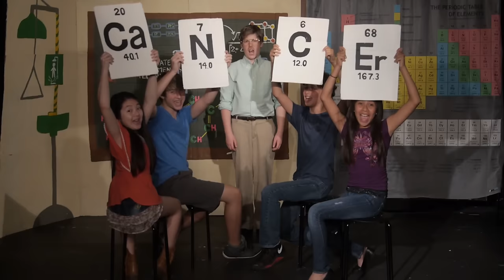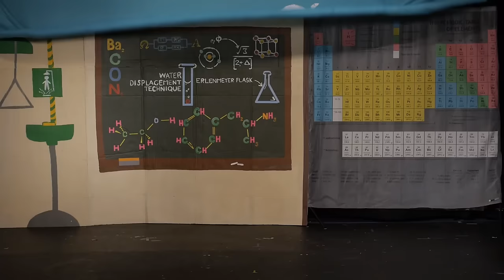Breaking Bad: The Middle School Musical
A musical recap of "Breaking Bad" Seasons 1-5 with a prediction on how the series will end.  What do YOU think will happen in the final season?

Director of Photography: Benjamin Eck
Edited by Brian Jaggers, Benjamin Eck
Additional Camera: Jason Inman
Production Coordinator: Kendall Kanoa Hawley

Starring:
Logan Gould as Walt
Logan Prince as Jesse
Delaney Joy as Skyler
Zack Shires as Hank
Kyle Villalovos as Gus
Jackie Radinsky as Walt Jr./Hector/Kid
Panu Yang as Blue Rock Candy
Max Reuther as Kid on bike/Chicken
Isabella Juarez as Kid/Chicken
Lincoln Neal as stagehand
Lilly Neal as stagehand
Locke McLaughlin as stagehand
Emory McLaughlin as stagehand

Production Design: Rachel Gold, Rachel Kondrath, Nik "Tails" Taylor
Hair/Makeup: Kelsey Boutte
Assistant Hair/Makeup: Laura Lieffring
Story Consultant: Jason Inman
Audio: Doug Beatty
PAs: Chris Frederick, Adam Kessler, Lauren Fritz